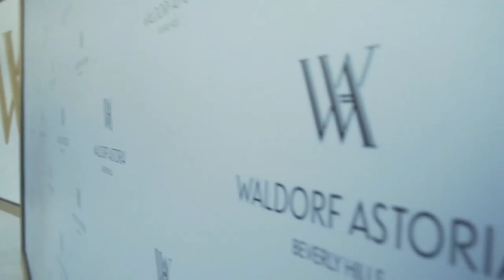World's Most Luxurious Spa Retreats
Embark on a journey of ultimate relaxation and rejuvenation at the world's most luxurious spa retreats. Immerse yourself in opulence as these exclusive havens offer a sanctuary of tranquility and indulgence. Pamper yourself with exquisite spa treatments performed by skilled therapists using premium organic products. From rejuvenating massages to revitalizing facials and soothing body wraps, these spa retreats provide an unparalleled sensory experience. Bask in the serenity of breathtaking surroundings, whether it's a tropical paradise, a serene mountain retreat, or an idyllic coastal oasis. Indulge in world-class amenities, including thermal baths, saunas, and private meditation rooms, designed to promote overall well-being. With personalized wellness programs, tailored fitness activities, and gourmet organic cuisine, these retreats offer a holistic approach to relaxation and self-care. Discover the epitome of luxury as you unwind and reconnect with your mind, body, and soul at these extraordinary spa retreats.